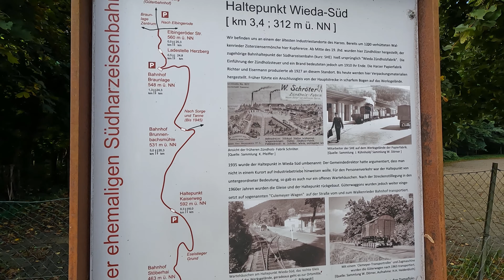Radtour von Bad Sachsa zum Freilandgrenzmuseum Sorge | Südharz-Eisenbahn-Radweg, Grünes Band | 4K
Radtour von Bad Sachsa über den Südharz-Eisenbahn-Radweg zum Freilandgrenzmuseum Sorge. Zurück über den "Grünes Band" Radweg.

[00:00] Bad Sachsa
[00:10] Südharz-Eisenbahn-Radweg
[02:25] Freilandgrenzmuseum
[03:36] Rückweg